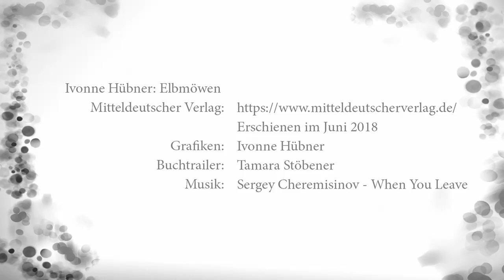Buchtrailer zu "Elbmöwen"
Aus der Zeit der biedermeierlichen Allesliebe

Dresden, 1840. Der Damastwebergeselle Balthasar gelangt in die turbulente Residenzstadt Dresden, um an der Kunstakademie die Mustermalerlizenz zu erwerben. Ihn spült es anstatt ins Studentenquartier in ein Freudenhaus, wo er sich sein Zimmer verdient. Dem ­Eigenbrötler werden von Professoren und Mitstudierenden Steine in den Weg gelegt. Doch ein ominöser Unbekannter hilft ihm durch drei Jahre strengen Reglements. Während Balthasar sich in den Luftikus Nikolaus und danach in dessen Schwester Antonia verliebt, ahnt er nicht, dass er deren biedermeierliche Ordnung völlig durcheinanderbringt. Ausgerechnet im Puff, unter majestätischem Zwielicht, werden die größten Ideen geboren …
Eine grandios verquickte Dreiecksgeschichte über die Beengtheit des Biedermeiers und die Sehnsucht, ihr zu entkommen.